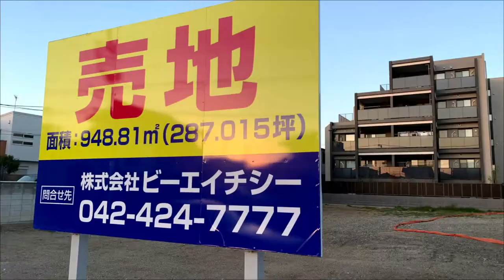Adult Bible Fellowship; April 21, 2024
Missionaries To Japan
Speaker Thompsons